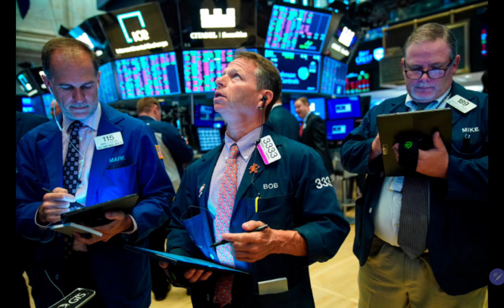증시바닥 안찍었다! 더 떨어질 수 있다(삼성전자 장기투자)